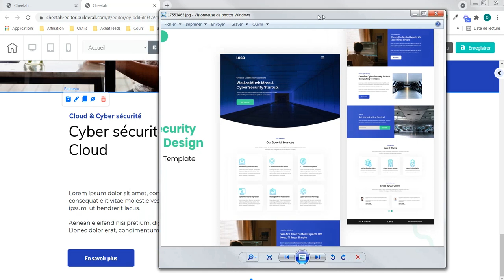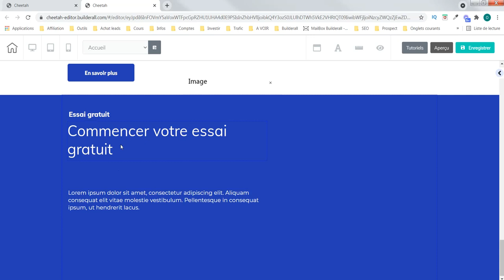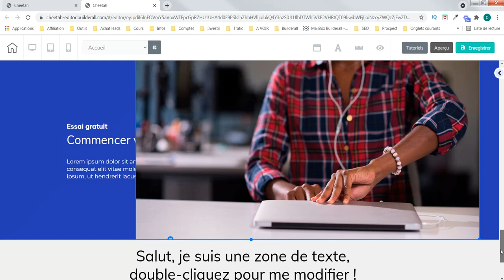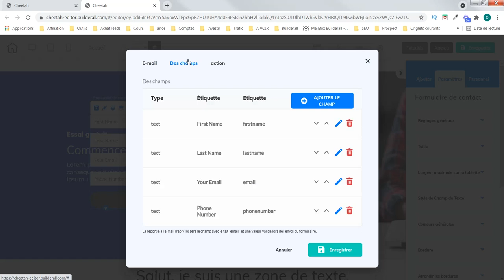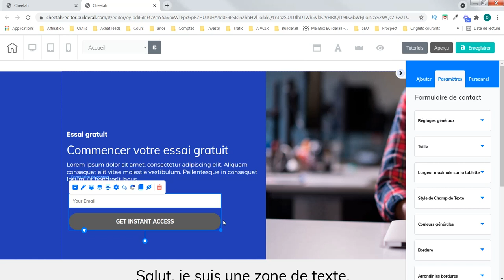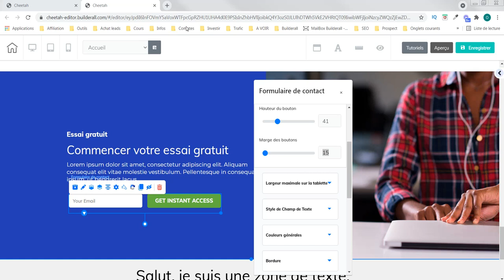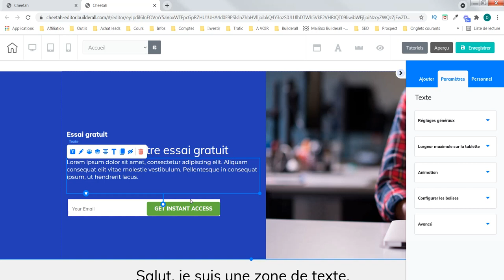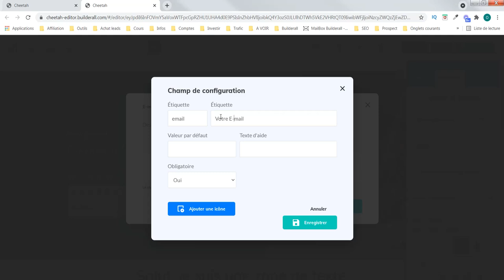Creation site web entreprise - agence web awde #3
Nous créons un nouveau  site web pour les entreprises.  Aujourd'hui, la troisième partie. Nous créons avec l'outil Cheetah de Builderall.
Notre objectif